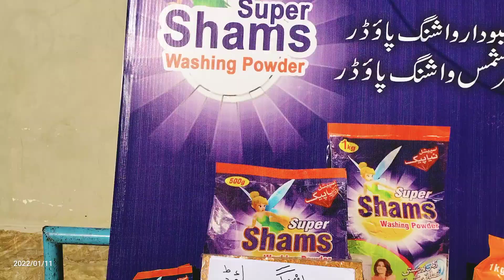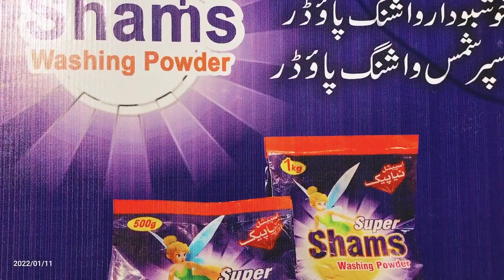#10 how to make detergent powder l moisture problems in cold season